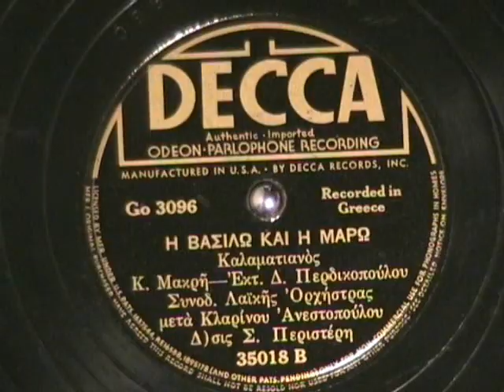Vintage Greek Music - ''H Vasilo ke H Maro'' kalamatiano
Vintage Greek Music - Vintage Greek Music - ''H Vasilo ke H Maro'' kalamatiano
I don't read Greek so I don't know the song title or artist.  Good music, though.  Enjoy!